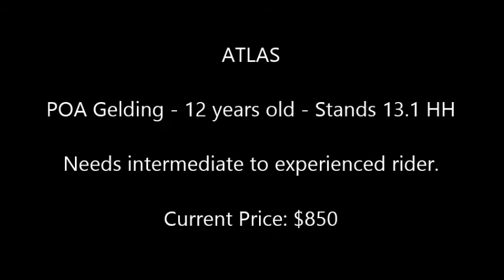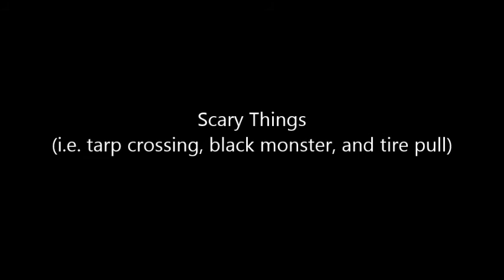Atlas - 12 YO POA Pony, Gelding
Atlas is a finely built, 12 year old POA gelding that stands 13.1 hands high.  He is a beautiful sorrel color with a snowflake patterned blanket on his rump.  I got him on a trade as a rescue project, and now that he has been rehabilitated and re-trained I am offering him for sale.  He is currently being trained as a lesson pony and would make an exceptional mountain partner.  Atlas clips, bathes, loads, stands nicely for the hoof trimmer and while being groomed, drags tires, walks over and under tarps and bridges, lunges, backs up on cue, responds to steady and rhythmic pressure, etc.  This pony is sharp, responsive, and willing to please.  Atlas has a strong personality and seeks leadership and confidence in his riders.  Because of this is he NOT SUITABLE FOR BEGINNERS or children who do not have a solid riding foundation and experience.  I am too tall to ride Atlas regularly or put him through his paces without potentially straining him.  He would be best for a rider under 5’ 3” and no more than 130 pounds.

Atlas has solid hooves that will require trimming every 10-12 weeks, depending on his environment.  His hooves were last trimmed as of March 27, 2015.  His teeth will need to be done within the next year.  He is currently on a grass hay diet (1 flake/morning, 1 flake/night).  I would consider him an easy keeper.

As with any horse, Atlas has some things that need to be worked on, but also understood given his past.  He does not like being tied and left alone for long periods of time (we are working on that and he is getting better).  Also, Atlas does not respond well to a bit, as his previous owners tore up his mouth by using one.  I have trained him to respond using a rope hackamore.  He has been started on neck reining and is making great progress.   Please take note that most posse and 4-H groups will not allow bitless horses to compete.

Atlas will continue to be trained with natural horsemanship methods until he is sold.  Price will increase as more training is put on him.

Due to Atlas’s history and my own bad experiences with selling horses in the past, I will require his new owners to complete a 30 day trial period and a minimum of four natural horsemanship lessons with Atlas.  If after the 30 days the person still wishes to purchase Atlas, the cost of the lessons ($120/mo) will be applied to the total purchase cost ($850).

In the video, Atlas’s lower half has been shaved due to the amount of mud and oil that was stuck to his skin when I first got him.  After much brushing and washing, his fur and skin is healthy and clean.